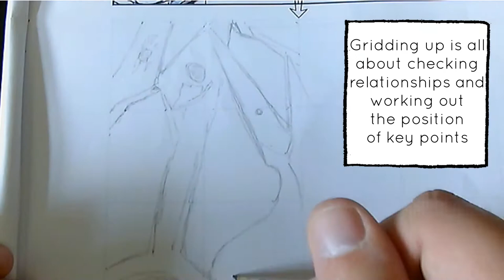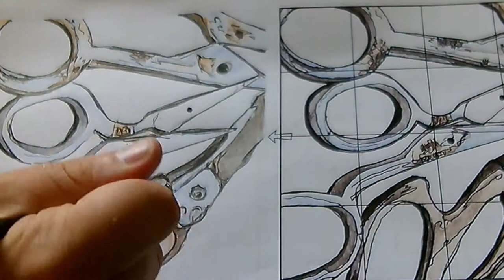How to copy an image using the grid technique (Y10 Tools and Utensils Project)